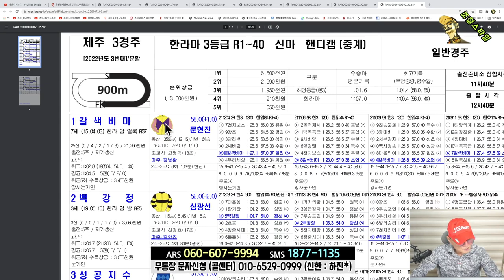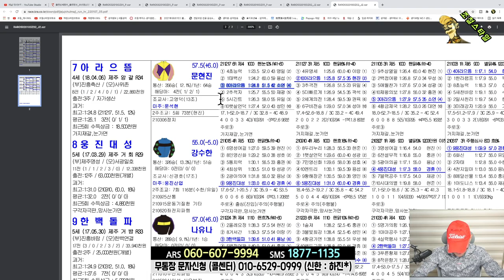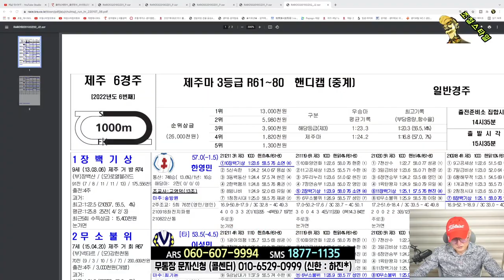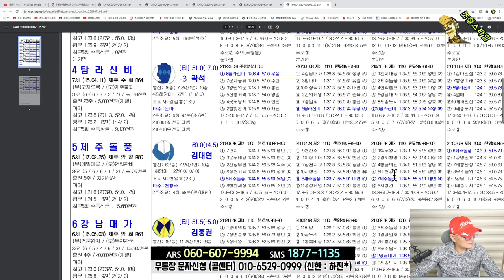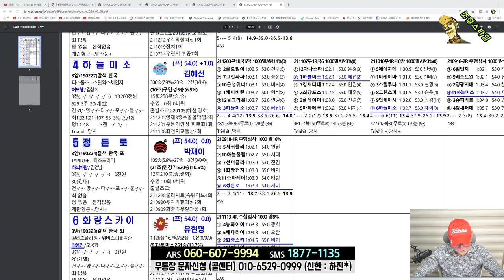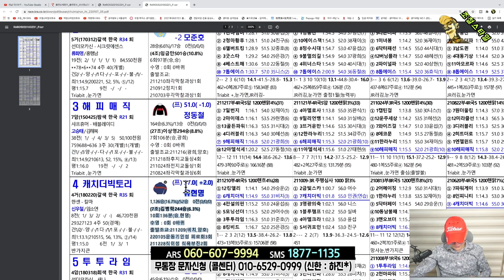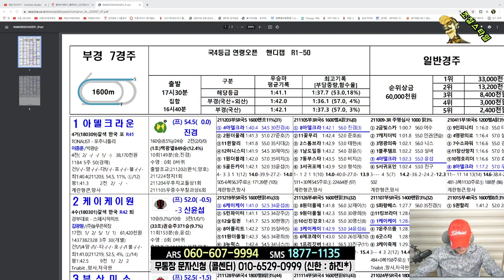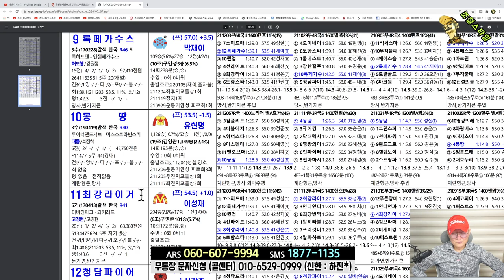[경마] 조철스타일 경마/ [1/7/금요] 실전베팅 / 징검다리 UCC